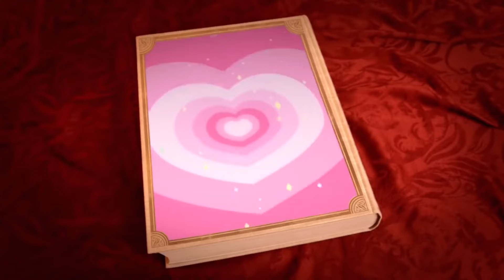¡Princesa salva a las Chicas Superpoderosas! | Cartoon Network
Azúcar, especias y todo bien, estos fueron los ingredientes usados para crear las  niñas perfectas, pero el profesor Utonium accidentalmente añadió un ingrediente extra a la mezcla: el químico X, las chicas superpodersosas nacieron usando ultra súper poderes. Bombón, burbuja y bellota han dedicado sus vidas a pelear contra el crimen y contra las fuerzas del mal.

La ciudad de Townsville en una metrópolis bella y bulliciosa, pero no se dejen engañar! El mal siempre está tramando algo. Solo bombón, burbuja y bellota- tres niñitas con extraordinarios superpoderes- pueden mantener a los malos a raya. Las Chicas Superpoderosas son tres niñas con superpoderes que salvan al mundo. Creadas por el Profesor Utonium cuando mezcló el Químico X con algo de azúcar y especias, las Chicas Superpoderosas protegen la ciudad de Townsville de tipos malos y villanos como Mojo jojo, Fuzzy Lumpkins, El, Princesa, la banda gangrena y otros. Bombón es la líder organizada. Juntas, les muestran a los ciudadanos de Townsville lo que significa salvar al mundo antes de la hora de acostarse. Las niñas viven con el Profesor Utonium en una casa suburbana afuera de Townsville donde mezclan ingenio y músculo con una variedad de monstruos y villanos.

Bombón, burbuja y bellotas son las Chicas Superpoderosas. Son tres niñas pequeñas con una misión: salvar al mundo antes de la hora de acostarse. Estas niñas viven con el Profesor Utonium en una casa suburbana afuera de Townsville donde mezclan ingenio y músculo con una variedad de monstruos y villanos.

Burbuja es la alegría y la risa. Bellota es la luchadora más fuerte. Y juntas, las Chicas Superpoderosas salvan el día! Hacer malabarismos entre la escuela, la hora de acostarse y vencer a monstruos gigantes puede ser dificil pero juntas prueban que pueden con la tarea. Ella es la inocente, un amor que mantiene latiendo a las Chicas Superpoderosas, literalmente! Ella es sensible, artista y muchas veces un poco ingenua, ella puede encontrar el bien en cualquier persona incluso si están a 50 pies de altura  de un monstruo que exhala fuego. Pero no la subestimen: ella puede vencer al mismo monstruo con un adorable golpe.

Bombón es el pegamento que mantiene a las Chicas Superpoderosas juntas! Ella es valiente, lista y positiva con fuerte límite moral. Hay algunas razones porque bombón es la líder de las Chicas Superpodersodas, incluso si es un poco mandona! Nunca perderá una oportunidad para dar golpes y patear el trasero de monstruos.

Bellota es la chica con la que no te quieres meter. Ella es el músculo de las Chicas superpoderosas, hace lo que quiere. Una renagada fuerte y poco femenina, ella golpea primero y hace preguntas después. Esto la mete en problemas ocasionalmente. Por suerte “problema” es la palabra favorita de bellota.